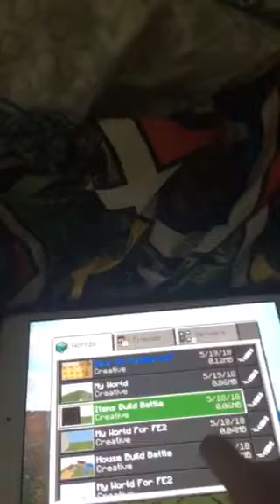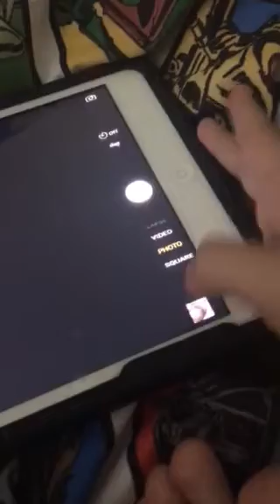My Azure Sci-Facility Minecraft Picture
Wait nwm… I Tap A World I’m So Sorry I Taped A Minecraft World A PICTURE IS A PICTURE!!